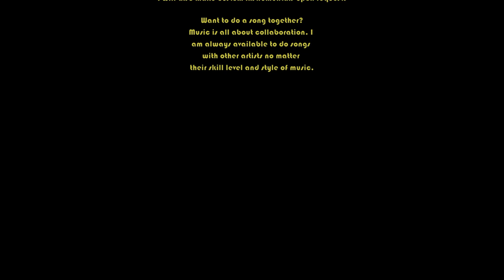Gas on Gas 2023 Freestyle Mix Tape pt.01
Welcome to part 1 of Gas on Gas 2023 by Nate "Nodzilla" Carter.  Gas on Gas when completed will be a 100 part Freestyle Video Mix Tape with all original beats by both producers that make music for "Felonious Franchise Productions"  those producers being myself, Nate "NodZillA" Carter and Ryan "Digglez" Fillingham.

My estimated date of completion for G.o.G. 2023 is around the end of August.  The main goals of this ambitious endeavor are first and foremost to have fun making some dope ass on the fly tracks for other producers, songwriters and of course fans of hip-hop to enjoy the shit out of and hopefully find themselves in a  better frame of mind after listening to my music.

Felonious Franchise Productions is in its infant stages of becoming an actual business that creates instrumental tracks  for commercial use.  This mixtape will be an entertaining and fun way to showcase the beats I produce,  this way artists can get an idea of what a finished song might sound like or to provide an artist with potential ideas of how to approach any of our beats that they feel inspired by.

Felonious Franchize Productions is in its infancy but I'm going to pour my heart into it until it matures into a monster so stay tuned for a youtube page and soundcloud in the next couple days followed by a dotcom as well as social media.

Our non-exclusive lease agreements make it  possible for upcoming artists to obtain industry quality instrumental productions without breaking their banks.

If you have any questions or want more info  feel free to drop me a line at Natezebra070@gmail  - I'm always happy to talk shop with other artists.